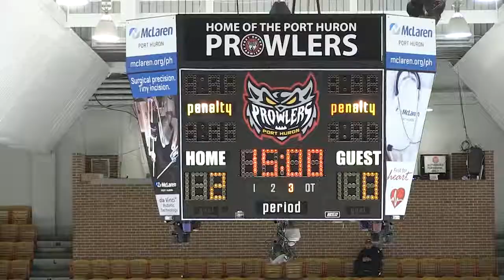SS Game 1 Period 2